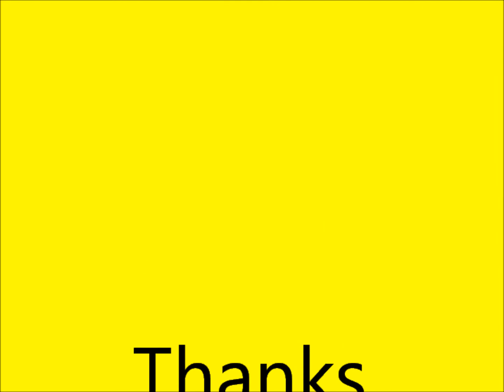Dragon Ball Episode Of Bardock: Bardock Gets Sent Into The Past [HD]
this is a clip from the dragon ball episode of bardock special showing bardock being sent inot the past after being hit by friezas supernova attack in space.